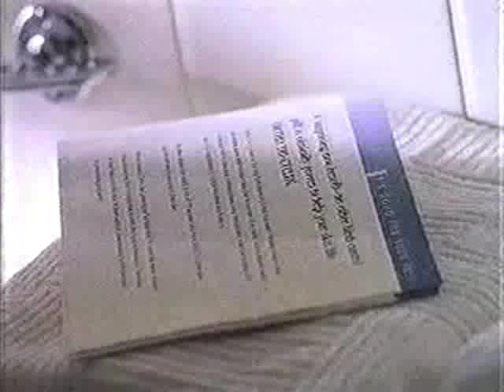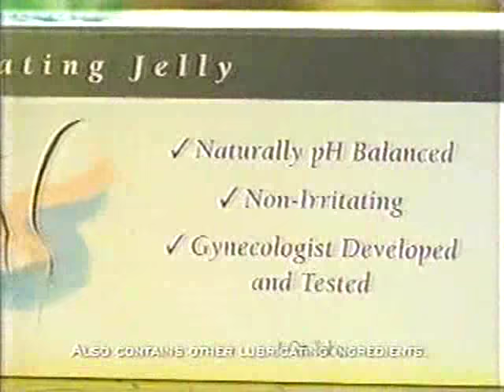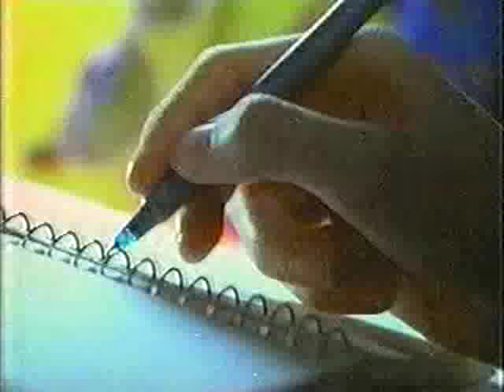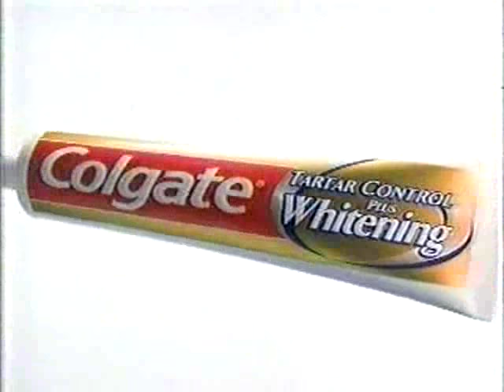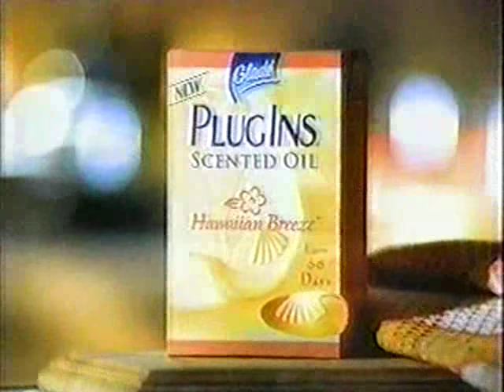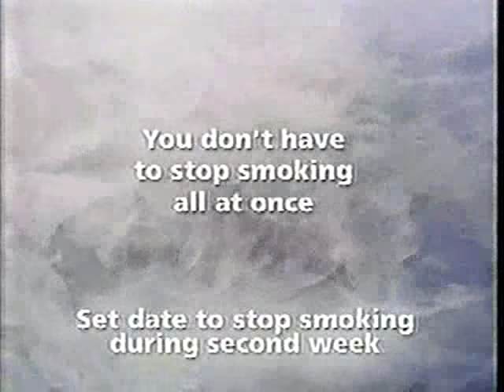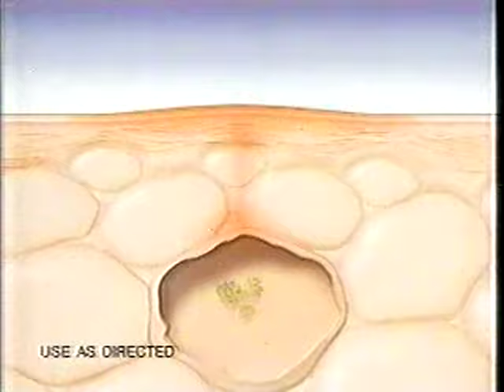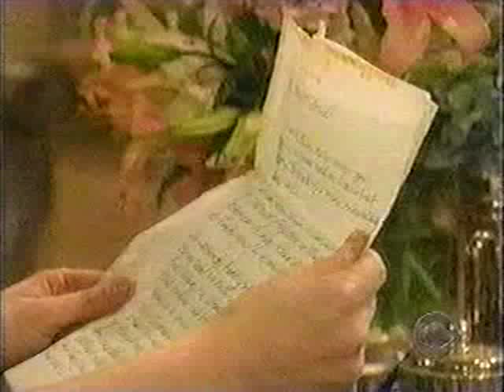ATWT 2 21 00